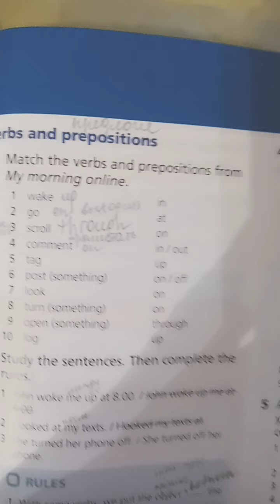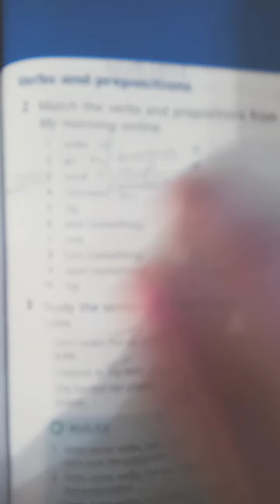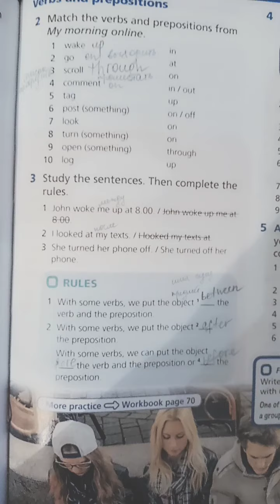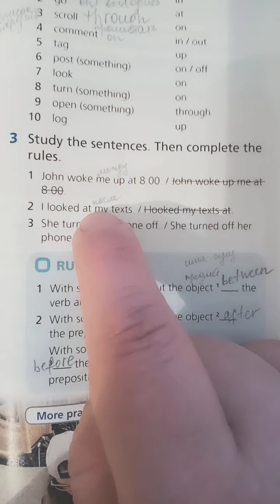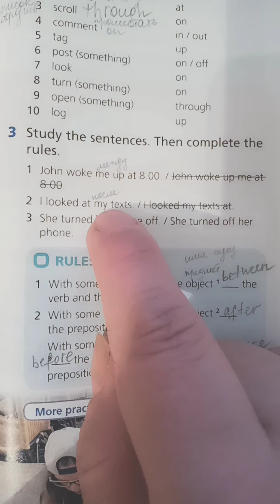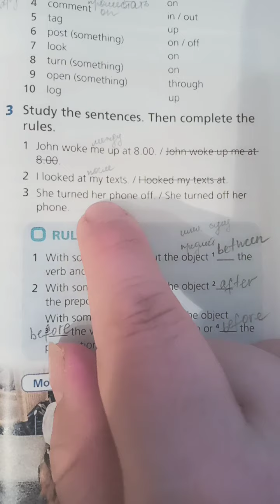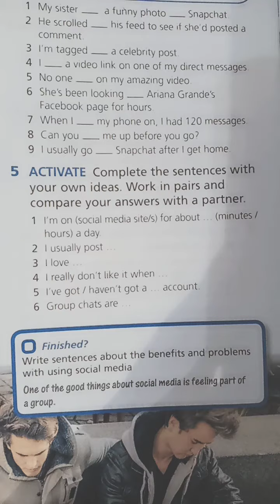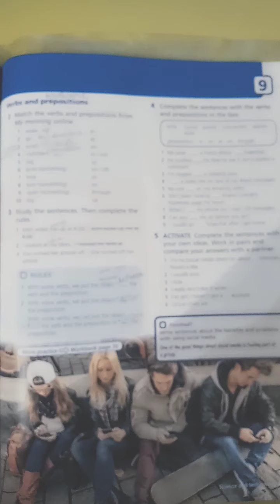9.11 Урок английского языка 4 чет